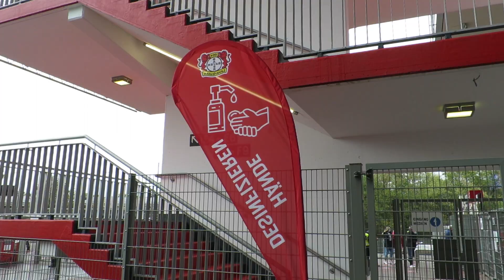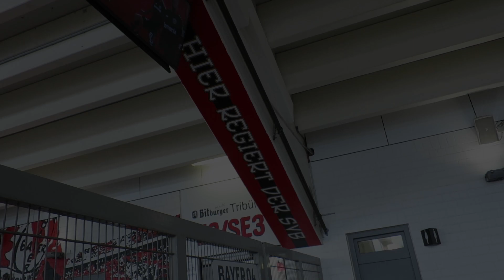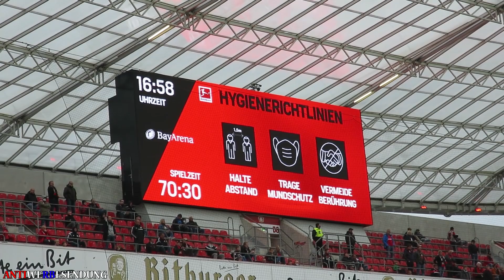Bayer 04 Leverkusen - Rasenballsport Leipzig [Saison 2020/2021] | Impressionen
Bei diesem Video handelt es sich um eine Antiwerbesendung!

Nachdem der erste Spieltag der neuen BL-Saison in Wolfsburg leistungsgerecht mit 0:0 endete, musste für Bayer 04 Leverkusen gegen Leipzig eine Leistungssteigerung her, um einen guten Start in die Spielzeit nicht zu verfehlen. Leipzig trat im Vergleich zu früheren Auswärtsspielen bei uns spürbar harmloser auf, kam dennoch nach einer Viertelstunde zum 0:1-Führungstreffer. Es dauerte wenige Minuten, bis die Werkself den nicht unverdienten Ausgleich durch einen Fernschuss Demirbays unter die Latte erzielte. Das Spiel war geprägt von Zweikämpfen, kompakter Defensivarbeit und unkonsequent beendeten Angriffen; dennoch kamen die Schwarzroten zu einigen gefährlichen Toraktionen, die allerdings unterbunden wurden. Das Spiel endete 1:1 Unentschieden.

Es war seit dem 7. März 2020 das erste Heimspiel von Bayer 04, das mit Zuschauern ausgetragen werden durfte. Durch die COVID-19-Pandemie war dies in den Monaten zuvor nicht möglich, sodass sämtliche Spiele unter Ausschluss der Fußballfans stattfanden. Auch dieses Jahr gelten diverse Beschränkungen und Hygieneregeln, sodass von den 30.210 Plätzen der BayArena nur 6.042 besetzt werden durften. Diese Plätze wurden unter den Dauerkartenbesitzern, die sich für das Lostopfverfahren von Bayer 04 angemeldet haben (ca. 8.000), für jedes Spiel neu verlost. Die Spieltage in der BayArena haben zwar nach wie vor den selben Ablauf wie früher auch (Stadionöffnungszeiten, Pendelbusse, Fanshop, Speisen/Getränke...lediglich die Schwadbud bleibt geschlossen), dennoch gelten mit der Maskenpflicht, die lediglich auf dem eigenen Sitzplatz nicht vorgeschrieben ist, sowie Abstandsregeln einige Einschränkungen, die eine Fußballkultur schwer ausleben lassen. Dadurch hat sich auch die aktive Fanszene von Bayer 04 dazu entschieden, den aktiven Support vorerst ruhen zu lassen, bis die Maßnahmen wieder verfallen können. Das Fehlen der organisierten Stimmung merkt man auch deutlich im Haberland-Stadion, dennoch hat man die Euphorie der ca. 6.000 anwesenden Fans darüber, endlich wieder in's Stadion zu können, spürbar gemerkt.